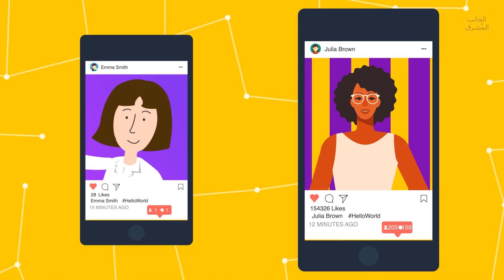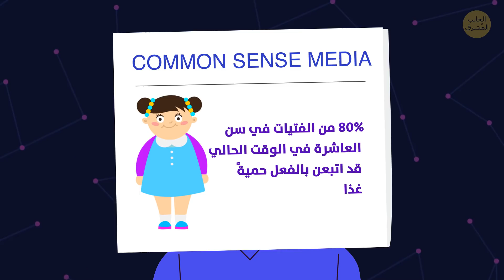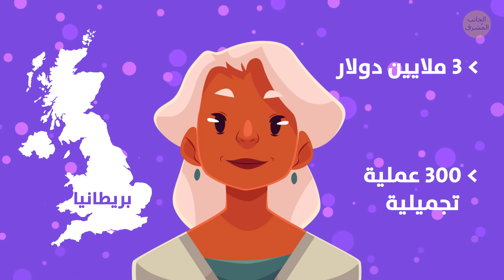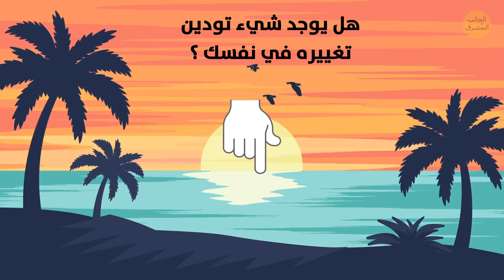أنا آسف يا فتيات، أنتن مقززات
متى كانت آخر مرة تحققتِ فيها من حساباتك على وسائل التواصل الاجتماعي؟ قبل بضع دقائق؟ حسنًا، كم عدد الإعجابات التي حصلت عليها صورة السيلفي التي قمتِ بنشرها للتو؟ لم تحصل على عدد كبير كما خططتِ؟ وكيف جعلك ذلك تشعرين؟ إن كانت إجابتك "غير سعيدة بنفسي" - مبروك! لقد أصبحت إحدى العديد من ضحايا أكثر الفخاخ جاذبية في عصرنا.

الطوابع الزمنية:
كيف تقرر مشهورات الانستغرام ما هو جيد لك 0:35
ملكات الجمال الصغيرات. يحطمن فؤادي... 2:38
أطفال يتبعون حمية غذائية. هل هذا طبيعي؟ 3:27
اضطرابات الأكل عند البالغين 4:48
المرأة التي قررت التحول إلى باربي 8:00
هل تحصلين على مكياج دائم؟ توقفي على الفور! 9:50

الملخص:
- تنظر هذه النوعية من الفتيات المصقولات إليك من أغلفة المجلات كما لو أنهن يحكمن عليك لعدم محاكاة نمط حياتهن. وفي كل مرة تستمتعين فيها بالكعكة المخملية الحمراء المفضلة لديك، أو ترتديين بنطالًا فضفاضًا يشعرك بالراحة، فإنهن ينادينك باسمك: "توقفي الان! لا يمكنك فعل ذلك!"
- أنت جميلة بالفعل. وأنت مثالية في الواقع. أنت جيدة بما يكفي. فابتسامتك هي التي تجذب العالم لك، ولا تحتاجين إلى فلتر لإبرازها أو إثباتها.
- لأن مسابقة ملكة الجمال تقام لطفلات لا تتجاوز أعمارهن 18 شهرًا، فهناك احتمال كبير بأن الطفلة لن تتمكن حرفيًا من قول أي شيء لرفض ذلك لأن الأطفال يبدأون في العادة في التواصل بجمل بسيطة في سن الثانية.
- الكثير من الفتيات والفتيان ما بين السادسة والثامنة قلقون من زيادة الوزن. من أين يأتي كل هذا الاستياء؟ يخبرني حدسي أن الأمر يتعلق بالاباء والأمهات الذين لا يشعرون بالرضى عن أنفسهم أو يخبرون أطفالهم بحاجتهم إلى خسارة بعض الوزن.
- اعترف نصف السكان البالغين على الأقل في أمريكا بأنهم قد حاولوا إنقاص أوزانهم في مرحلة ما. وأعداد المراهقين هي نفسها تقريبًا.
- أنفقت سيدة تبلغ من العمر 55 عامًا في بريطانيا أكثر من 3 ملايين دولار على أكثر من 300 عملية تجميلية لتبدو مثل باربي.
- توجد امرأة في أمريكا عملت كمندوبة مبيعات شبيهة بالباربي في سن الثامنة عشرة. لقد أحبت هذه الصورة كثيرًا لدرجة أنها جعلت هدفها التحول إلى باربي.
- أنتِ قوية. أنتِ جميلة. أنتِ كاملة وحتى عندما لا يكون المحدد على شفتيك مثاليًا، فإن عقلك لا يزال كذلك. اعتزي بنفسك وأحبيها.